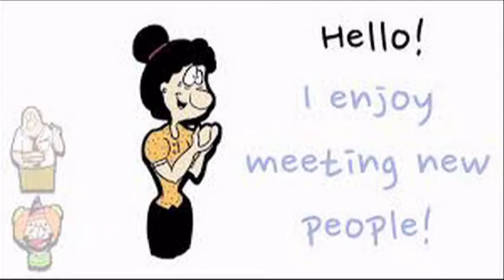*****nissan 2018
Nissan tung bản cập nhật mới của mẫu xe giá rẻ 170 triệu đồng
Nissan vừa cho ra mắt bản cập nhật mới cho mẫu xe giá rẻ mang tên Micra 2018 và mẫu Micra Active. Mẫu xe này được hãng xe Nhật giới thiệu tại thị trường Ấn Độ.